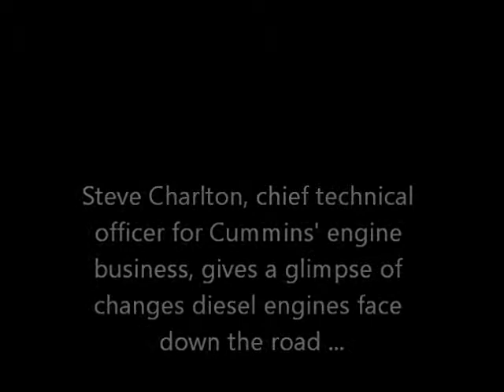The Changes Ahead for Diesel Engines.wmv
Steve Charlton, chief technical officer for Cummins' truck engine business, provides an overview of the technological changes ahaead for diesel engines both in the U.S. and overseas at the 2011 Mid America Trucking Show.